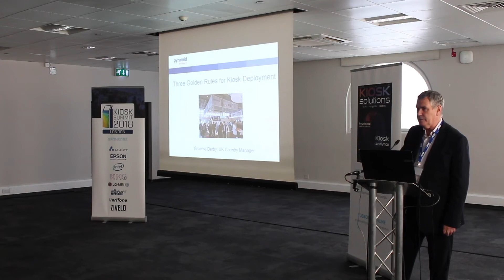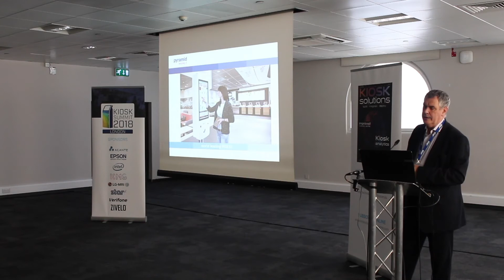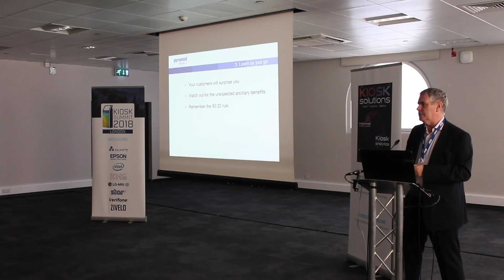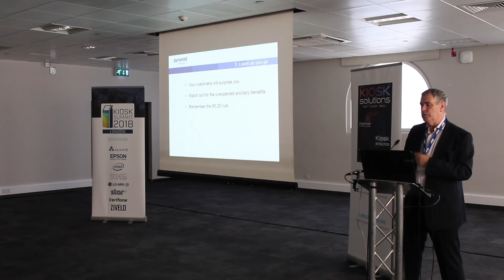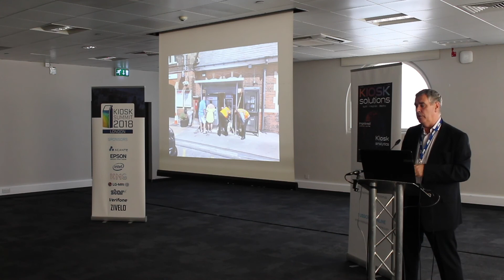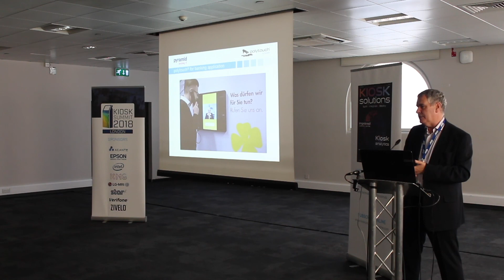Graeme Derby - Pyramid Computer GMBH | Kiosk Summit 2018